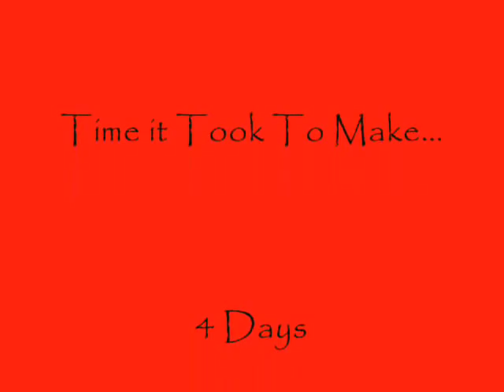The Undying Darkness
cOMMENTS ARE ALL WELCOMED